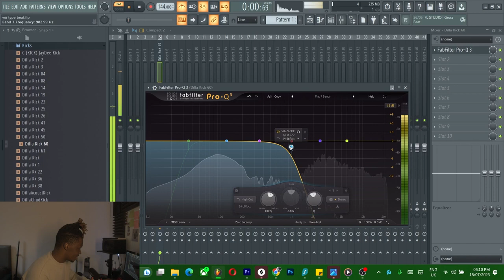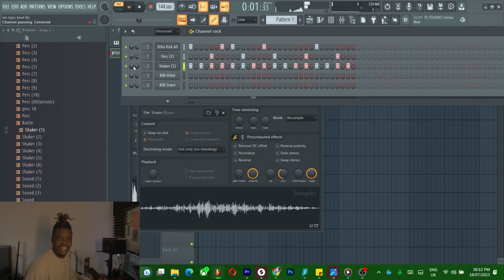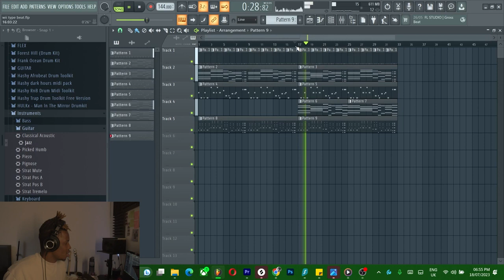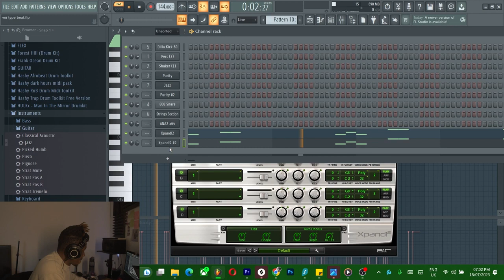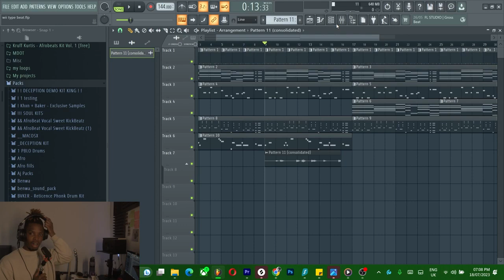Creating Nintendo's Epic New Theme Song in Fl Studio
NINTENDO NEEDS TO HIRE ME! I'VE MADE A TUNE THEY CAN USE IN THEIR NEXT NINTENDO CONSOLE